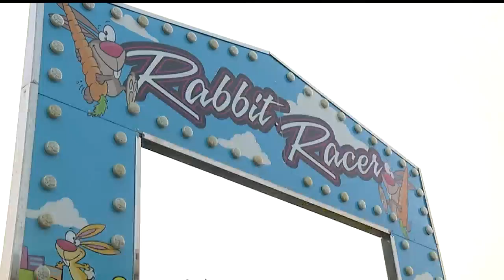Drink your water: Staying safe in hot temperatures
Drink you water: Staying safe in hot temperatures in Youngstown, Ohio